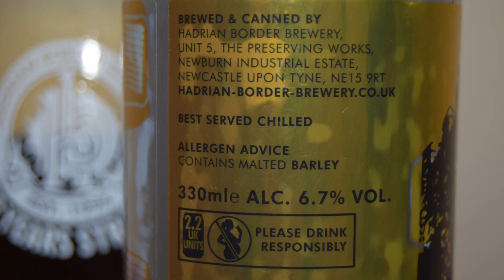Hadrian Border Borderator PL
Ale Degustacja angielskiego Dopplebocka: Hadrian Border Borderator

Uwarzone przez Hadrian Border Brewery

Trzeci i przedostatni z naszych rocznicowych specjałów, dostępny w pudełku upominkowym zawierającym 2 piwa typu lager w stylu niemieckim o pojemności 330 ml:
„Hadrian Hellesbock” to lager w stylu Hellesbock o mocy 7,2% i „Borderator” lager w stylu Doppelbock o mocy 6,7%, a także limitowana szklanka z logo Hadrian Border Brewery.